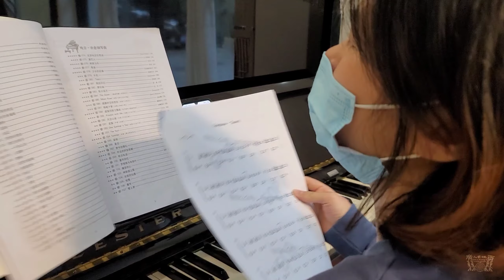喜歡你 - beyond｜夢中的婚禮｜天空之城 - 宮崎駿｜鋼琴piano演奏｜廣西梧州貓森林咖啡館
呢排到咗梧州想搵個地方relax下有冇好去處呢？喺西堤三路嗰邊就有間好得意嘅cafe，除咗有嘢飲嘢食之外，仲有好多貓貓和你玩！
甚至好似我噉，欣賞下呢度嘅鋼琴演奏，可能唔係咁好聽，但係配合呢間cafe嘅環境仲有啲咁得意嘅貓貓又有另一種feel。

❤目前需要❤
1. 專業錄音設備
2. 幫手旁白
3. 攝影設備
4. 後製及拍攝教學、指導
6. 頻道發展需要大家支援，捐贈渠道國內可透過WeChat公衆號打賞或可透過PayPal或Alipay添香油至電郵戶口： 。